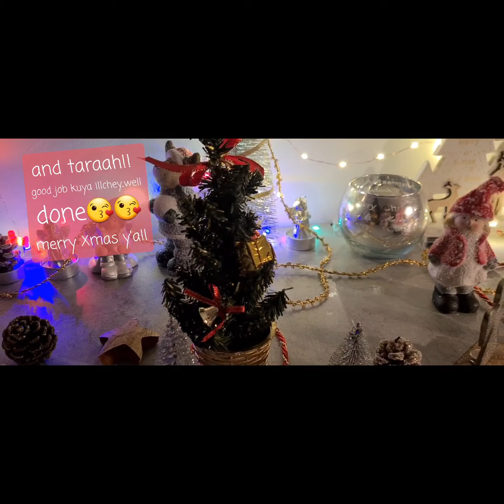Decorating for Christmas by kuya illchey ..job well done!!😘😘😘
no copyright of the music.